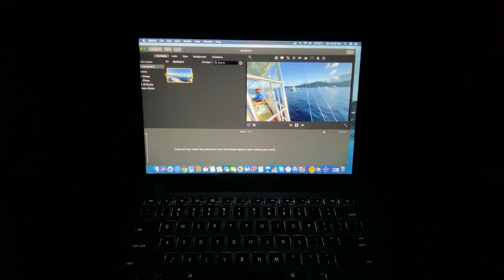Sailfish and Blue Marlin Grenada 2020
SIBT Grenada 2020. Blue Marlin and Sailfish were caught and released in this video